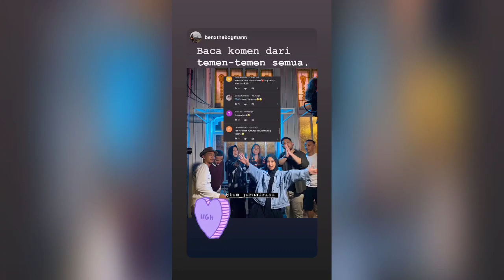Tentang INDY GABUT DIRUMAH AJA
Suka banget sama indy.. pengen bangen kaya dy.. d usia muda bisa menghasilkan uang sendiri.. mandiri dengan biaya kuliah sendiri.. ceria banget.. gak sombong.. dan cantik..
Ini alasan aku suka sama indy..

Komen d bawah ya..
Apa alasan kalian kenapa kalian suka sama indy.. 🥰🥰🥰🥰